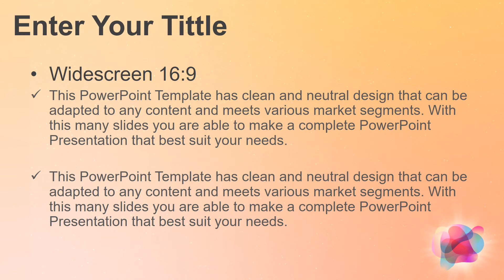Color Bubble | PPT Design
Abstract Circle | PPT Design
- Support onyl PowerPoint Presentation
- Aspect size ration 16:9
- fully editable